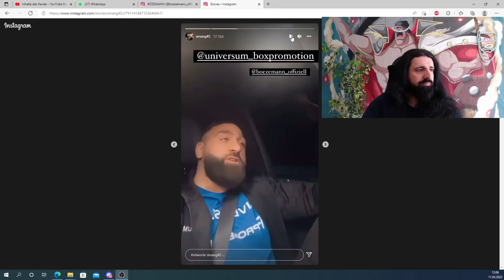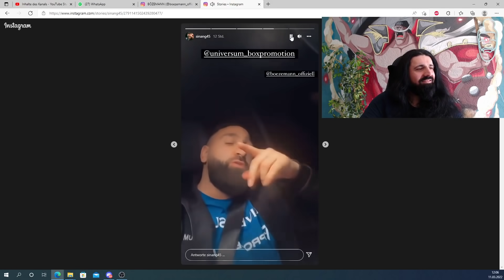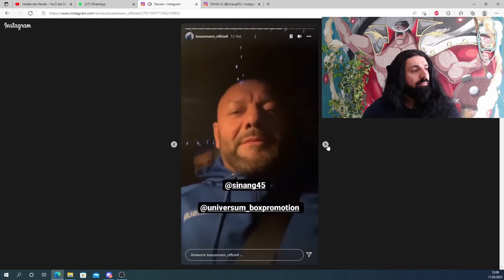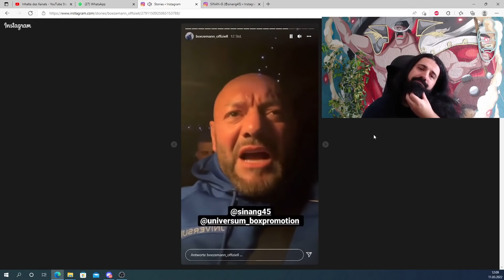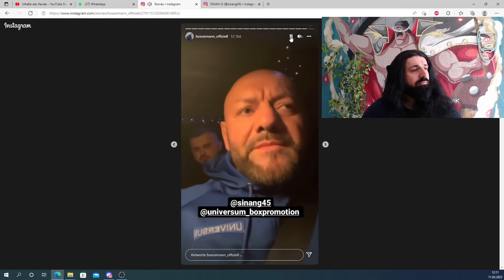Böze und Sinan Faceoff und was danach geschah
🎥 Mein Equippment:
*Mikrofon Rode NT USB